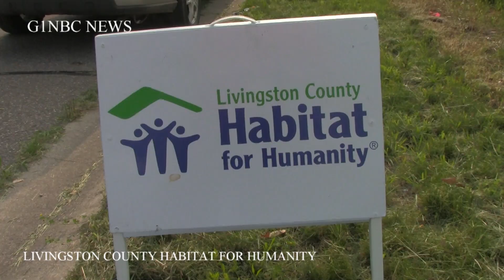Livingston County Habitat for Humanity G1NBC NEWS